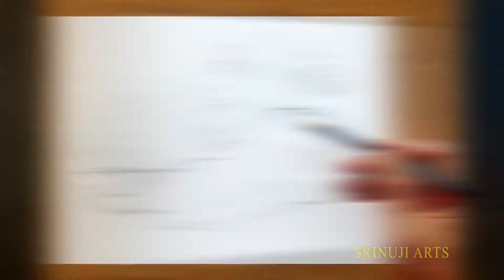How to Draw and Shading Lion Back View | Black and White tutorial | Step by Step Method | Art love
Hi Friends 😊.

About Me:
My Name is Srinuji Artist from Hyderabad India. I have an Institue Name SHRI ARTS Drawing and Painting Classes which provides Art Course for all age groups, The only skill required to learn art is Passion.

This video shows Black and White Pencil Shading and Drawing
Requirements : Pencil(8B), A4 size Paper